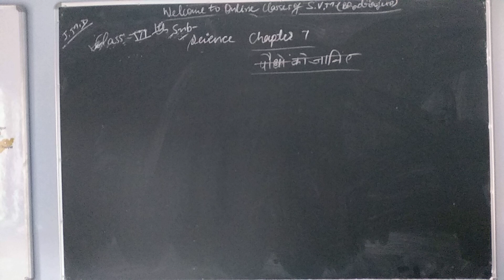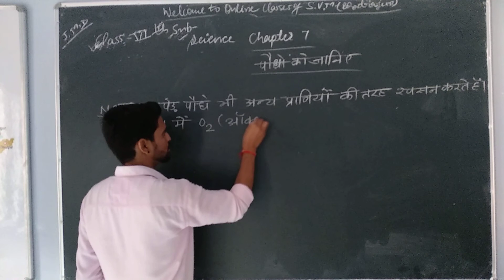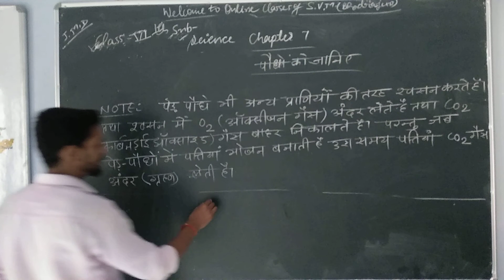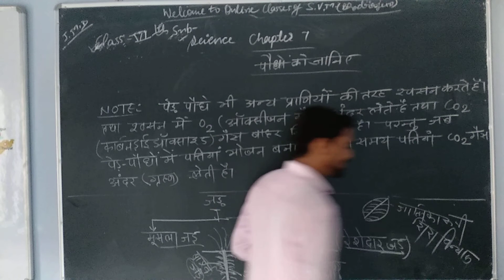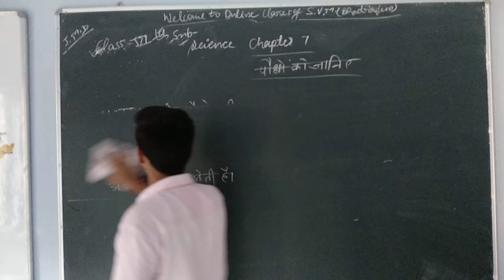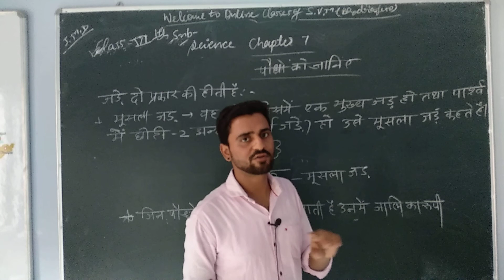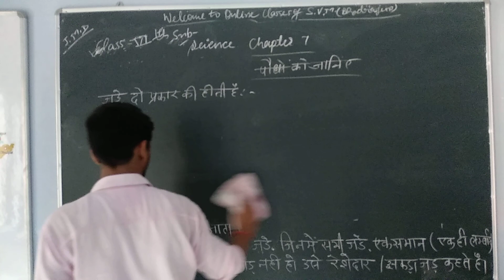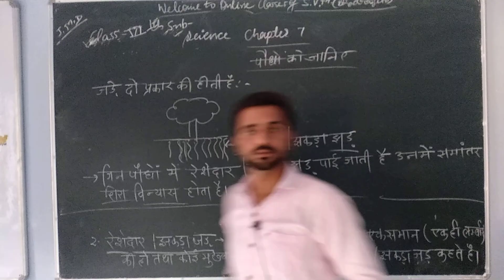6th science Hindi medium chapter 7th video-6